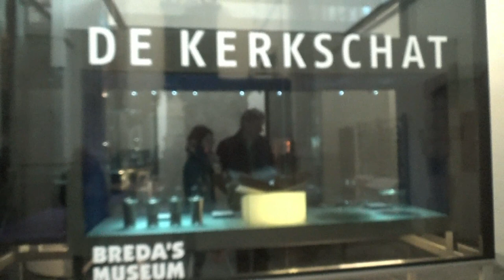Kerstmanifestatie O L V Kerk dec 2014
Het Groot Evenementen Koor zingt tijdens de Kerstmarkt in de Grote O.L.V. Kerk Breda